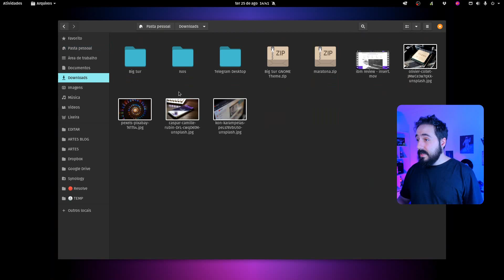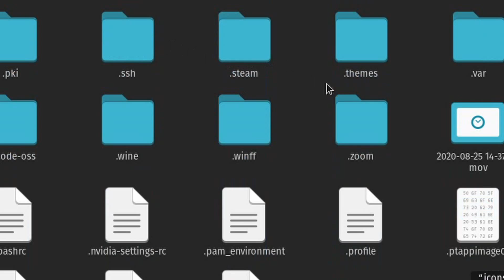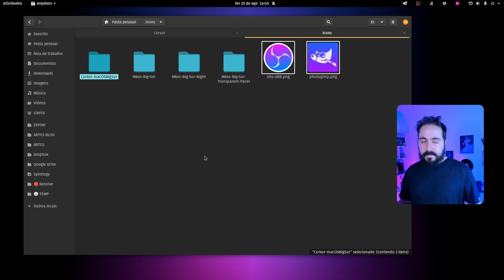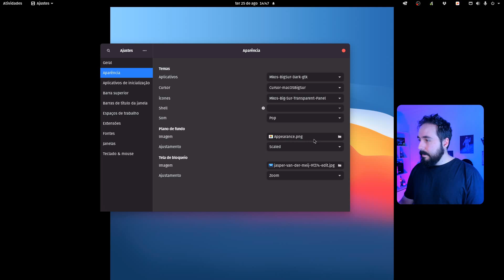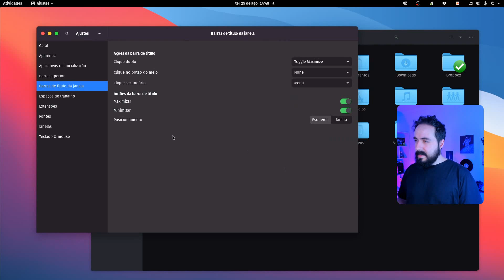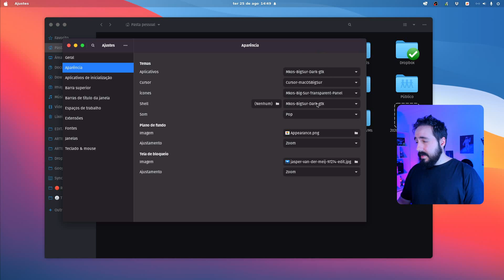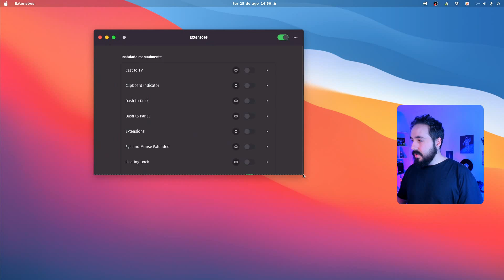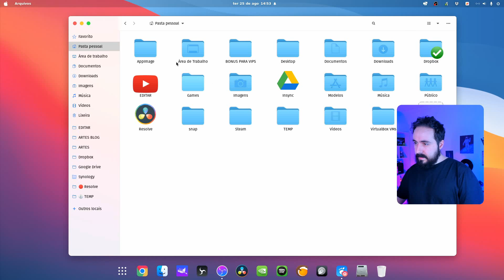Deixe o Linux (GNOME) com visual do macOS Big Sur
Aprenda a instalar o tema do macOS Big Sur no Linux (GNOME) com todo o visual transparente, wallpaper, ícones e até mesmo o cursor.